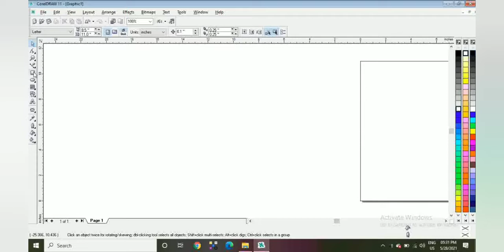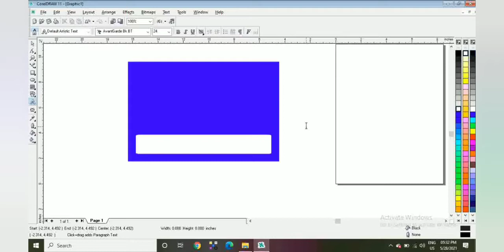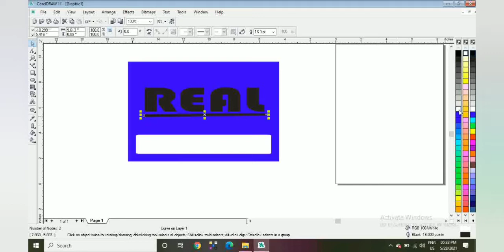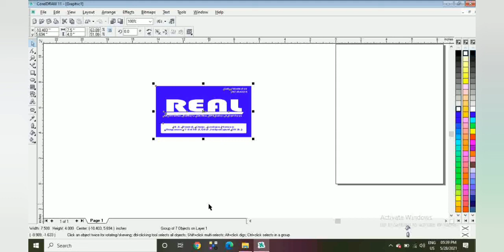How to make an Visiting Card💳 | Visiting Card in CorelDRAW | विजिटिंग कार्ड डिजाइन | Part - 5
Easy to make and less time you can create more designs.I will be making different designs more of visiting card and posting to my YouTube channel so that the concept of making will be clear.